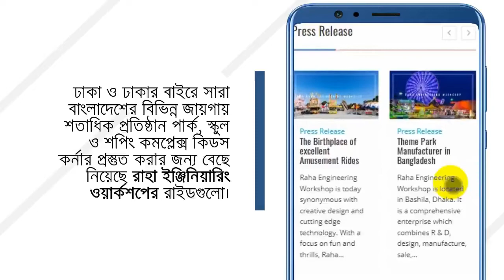Bumper Car Buy_indoor _games_outdoor_playground ride_theme park gamesAmusement park ride manufacture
সময় খরচ করে ভিডিওটি দেখার জন্য ধন্যবাদ।

পার্ক এর সকল প্রকার রাইড কেনা ও বিক্রয় এর জন্য যোগাযোগ করুন
আমরা ৩০ বছর এর অভিজ্ঞতা দিয়ে সকল রাইড তৈরি করি।

Thrills rides, family rides, kiddie rides, The choice of profit, advisory! Satisfy Factory Price. Custom Design.   Park Plan & Design.

Hotline
Raha Engineering Workshop is a amusement & theme park both electronic and non-electronic Game,Ride Manufacturer.Such as Merry Go Round,Slide,Sea Saw,Family Train e.t.c.
Today we have only small space to play,also have no playground so we are making games for children which can be Install in parking,Roof top.If you have coloni then we can make the empty space to playground.
If you have small land,planning to do something so making a theme park with a small budget will be best & 100% risk free business for present & Future.

Most of our clients are happy to invest in amusement park.Now they are succesfull businessman.

01.Honey Swing

02.Family Train

03.Merry Go Round

04.Paratrooper

05.Bumper Car

06.Wonder Wheel

Family ride all

Kiddie ride all

• Park Design & Developer
• Consultant Amusement
• Inventor & General Order Supplier
• Completion & Trials
• Amusement Park Design
• Layout Diagram & Design
• Provide Ride Accessories
• Project Consulting & Maintenance
• Installation & Supervision
And_Where……..
• Schools & Kinder-Garden
• Amusement & theme Park
• Mall Indoor Park
• Mini Park & Playground
• 3D, 4D, 5D Virtual Park
• Garden and Parks
• Construction Site Offices
• Residential Societies
• Clubs and Resorts
• Parking Area
• Roof Top

Where We Already Completed…….
Penfield School_lalmatia_dhaka
Golden Eagle School_chittagong
Outdoor free playground_Mirpur
Marine shishu park & Water World_Ati Bazaar_Dhaka
Dinajpur city park_Dinajpur
Sopnopuri Park_Dinajpur
Wonderla Grean park_Nababganj
Horinpala Eco park_Barishal
Sonargaon Royal Park_sonargaon
And More projects are Running…..Most welcome to visit our Factory.

Why RAHA ENGINEERING… ..
Its been 30 years since Md.Abdur Rahim created the plan of building a amusement park,During 90s  he build Shamoly Shishu mela,Wonderland Gulshan.
From their he realized why to depend in other countries,so from the 90s he step by step made this industry.
Along with Him the second generation Both His sons making the industry wider.
⭐Top Quality Technician.
⭐Top Quality Raw Material.
⭐5 Five Years of Warranty.
⭐100% asurity of After Sale Service
⭐100% Safety insured of every product.
⭐New Desigh & Decoratins to compete country like Italy,Germeny.
⭐Hundreads of completed projects.
 Most welcome to visit our factory and you decide that  we are capable of your expectation or not?

To know more about our work & experience  Visit

◉ Showroom: Shop# 16,17,18 Washpur Madrasha Complex Market Near From Mohammadpur East Side of Bosilla Bridge Keraniganj,Dhaka-1312

Regards
Md.Masud Parvez
Raha Engineering workshop

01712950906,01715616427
🧒 Best Indoor Playground for Kids in Dhaka Bangladesh 🤾‍♀️ Play Zone in Uttara ⚽ Theme Park